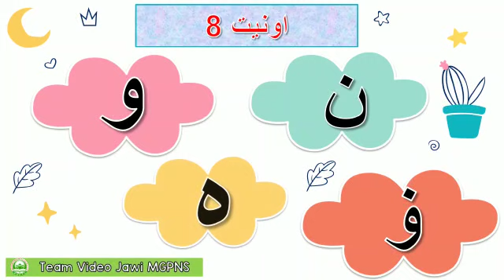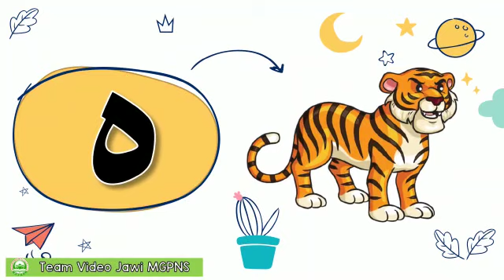MGPNSABAH : Jawi (4 Tahun) - Unit 8 Huruf ن و ۏ ه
Sebuah video PDPR Jawi 4 Tahun yang dihasilkan oleh Majlis Guru PASTI Kawasan Tawau.

Unit 8
Huruf ن و ۏ ه

Hasil Pembelajaran :
Mengecam dan menyebut huruf ن و ۏ ه